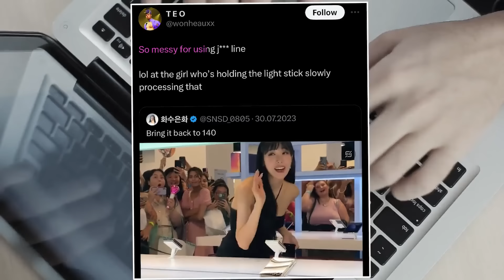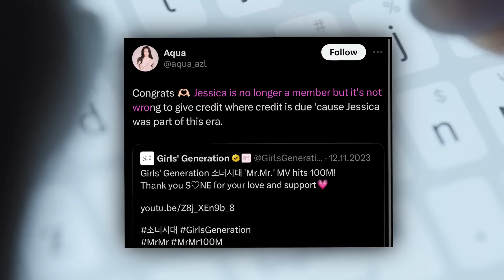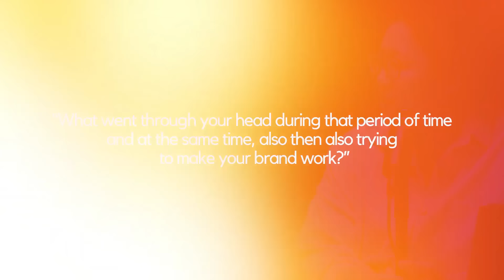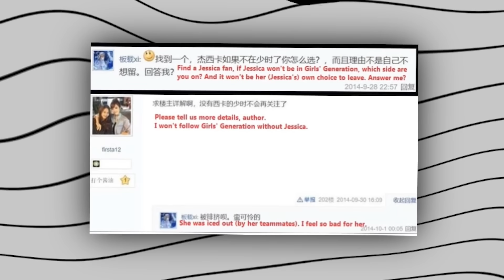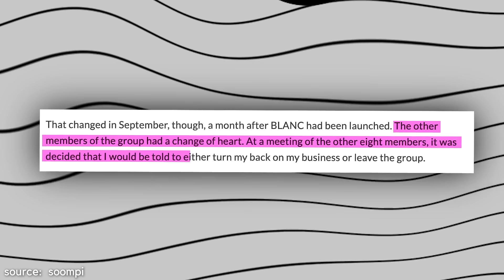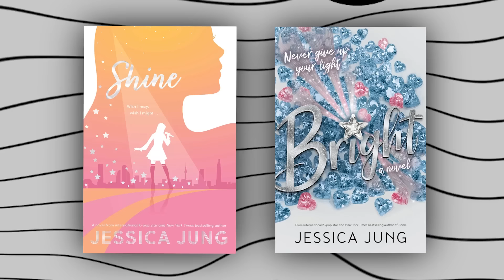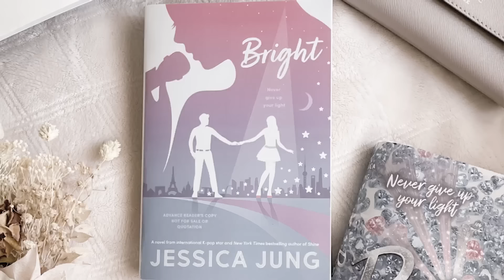What Is The Relationship Between Jessica Jung & Girls' Generation NOW? (2023 UPDATE)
The relationship between Jessica Jung and the rest of Girls Generation has been questioned for the past few years and with her recent interview, new answers came to light.